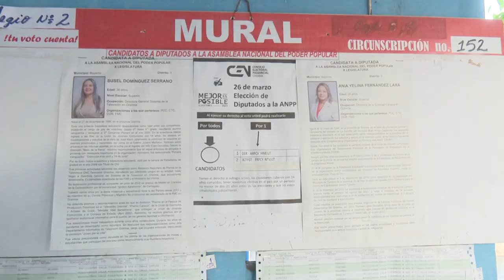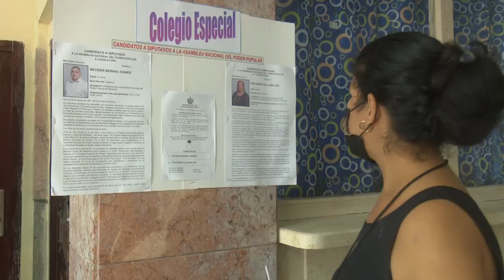Transcurren con éxito comicios para elegir los diputados al parlamento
Más de Mil 900 colegios electorales en Granma abrieron sus puertas en la mañana de hoy, oportunidad para ratificar el derecho cívico de elegir los diputados al parlamento. En Granma la candidatura está compuesta por 34 hombres y mujeres con una relevante trayectoria.

Yanaisi Capó Nápoles, miembro del Comité Central y primera secretaria del partido en la provincia ejerció su derecho constitucional en el colegio 2 de la circunscripción 62 de Bayamo.